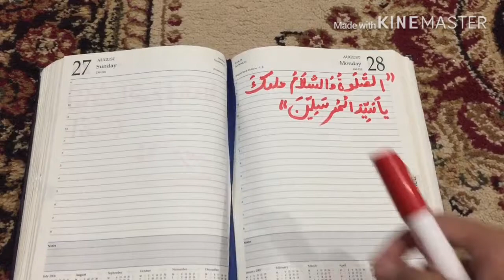Nykian kamany ka asan wazifa | 2 sec main 10 nykian